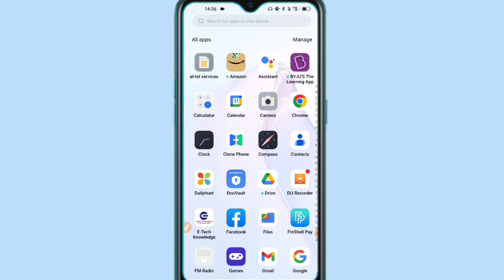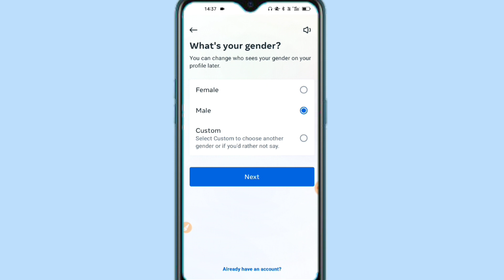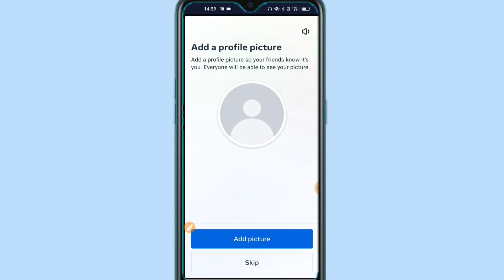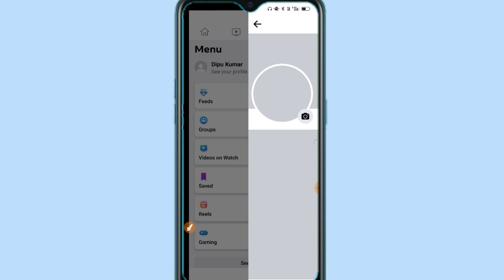Facebook ID kaise banaye !! Facebook account kaise banaen !! How to open Facebook account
Tags result..
How to open Facebook account
How to create Facebook
Online Facebook account kaise banaen
Facebook account mobile se Kaise banaen
Mobile se Facebook account kaise banaen
Facebook ID kaise chalu Karen
Mobile Facebook ID kaise create Karen